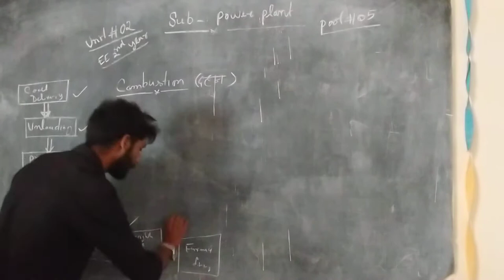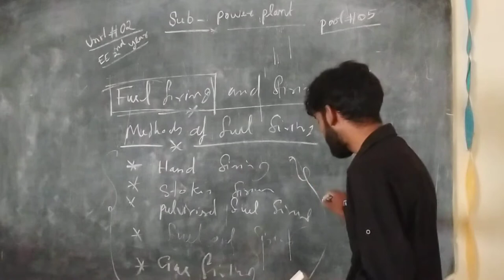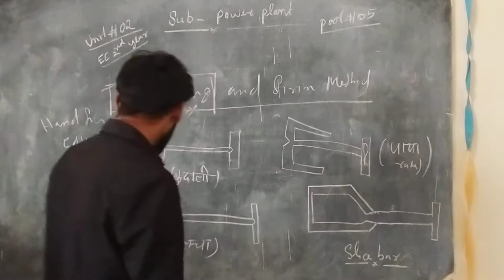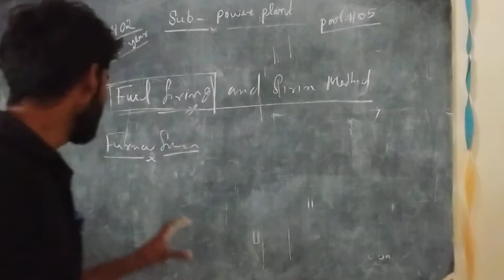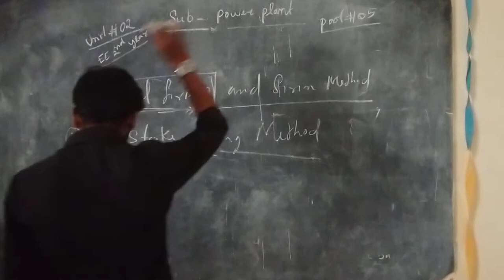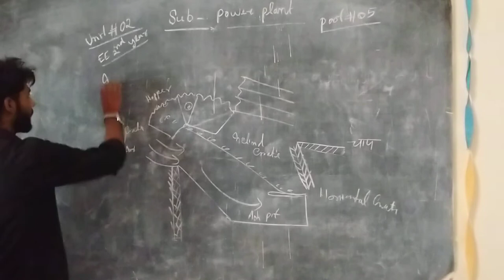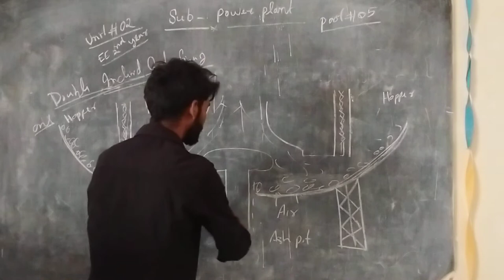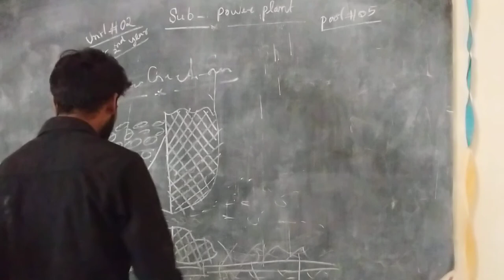lect- -5 furnace firing {thermal power plant} by Akash Chaudhary (polytechnic)EE 2 nd year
unit-02 thermal power plant by Akash Chaudhary coal handling plant
furnace firing (polytechnic)EE 2 nd year